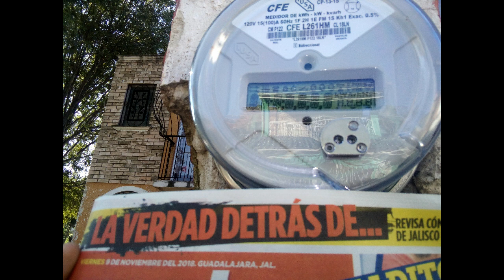Bxnilo-Tiempo Vida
La caverna de los Beats.